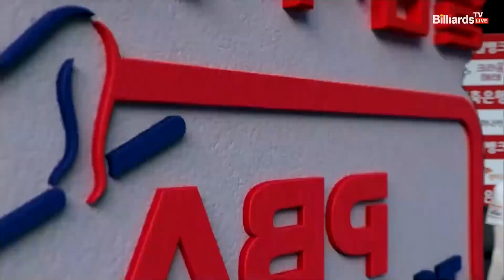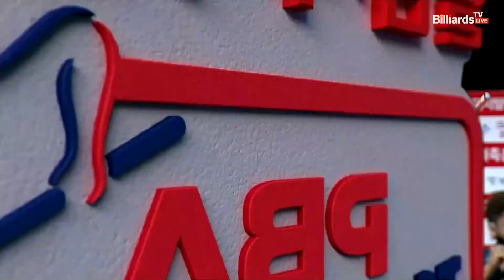6점 하이런으로 앞서나가며 승기를 잡는 조재호[웰컴저축은행 PBA 팀리그 2022-2023 1라운드]